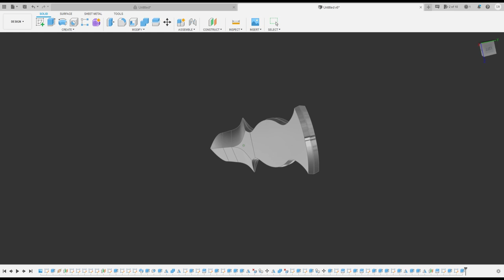Casting a Bronze DAGGER│3d Print to Sand Casting│Knife Making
Welcome to Robinson Foundry. In this video I will be using 3d printed patterns to cast a bronze knife/dagger. I modeled the dagger in fusion 360 and then printed the patterns on my Creality CR10 and Elegoo Saturn 3d printers. I then made a sand mold using petrobond sand. I melted bronze in my homemade furnace until it reached a temperature of about 2200 degrees Fahrenheit or 1200 degrees Celsius and then poured it into the mold. I finished the dagger by wrapping the handle in copper wire. I did not come up with the design for this dagger. I was impressed by an image I found online and tried to recreate it.

Casting equipment
Melting pot
Crucible salamander
Crucible lifting Tongs
High heat Gloves
Leather Jacket
Boot Covers
Casting Flasks
Graphite Molds
Blow torch
Face shield
ToAuto Furnace
Propane Furnace

3d printing FDM
3d printer Ender

3d printing Resin
Siraya tech castable resin
Elegoo resin
Resin Printer Mars 4

Belt Grinder
Grinding Belts
Surface conditioning belts
Trizact belts

Belt Grinder Accessories
Grinding Belts
Surface conditioning belts
Trizact belts
6” grinding wheel

Welding
Kidskin welding gloves
Prime Weld machine

Metal finishing tools
Liver of Sulfur
Protectaclear Clear Coat
Scotch-brite Wheels
Metal Files High Quality
Die grinder discs Benchmark abrasives
Dremel - rubber polishing bits
Dremel - Wire brushes
Simichrome Polishing Compound

General
Wilton bullet bench vice
Bandsaw blades
JB weld
Super Glue
Loc-line shield
Smoke purifier

Some of my favorite tools of the year
Makita Blower
Mini circular saw
Makita blower small
Ratcheting screwdriver
German pliers
Dremel cordless

Camera Equipment
Canon 6d II
Rode Mic
Canon 50mm stm
Canon 24-70 f2.8